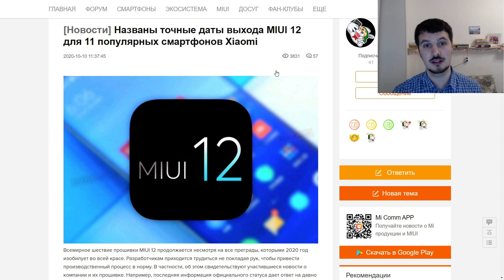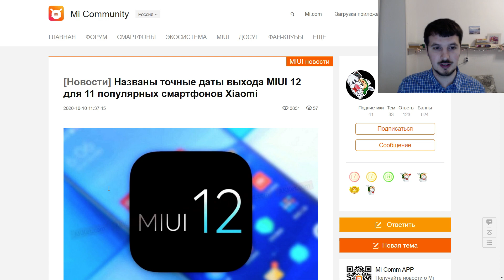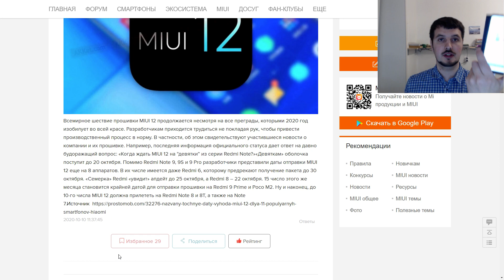Названы точные даты выхода MIUI 12 для 11 популярных смартфонов Хiaomi